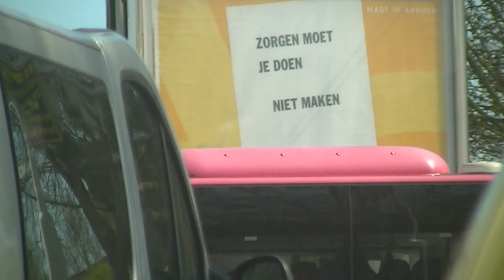Mondkapje Mondmasker Lied ( Corona Covid Maatregelen ) Volg at @raplionjaylion and support d channel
Lockdown  avondklok Spertijd Maatregelen. Zoek de informatie op en stel de juiste vragen

BAAT HET NIET, DAN SCHAADT HET WEL !

DE RISICO’S VAN HET DRAGEN VAN EEN MONDKAPJE ZIJN:

FYSIEK
* Zuurstoftekort in weefsels (o.a. hersenen)
* Inademen eigen afvalstoffen (CO2)
* Giftige microdeeltjes mondkapjes inademen
* Verminderde werking immuunsysteem
 (vatbaar voor ziektes en infecties)
* Hoofdpijn / Duizeligheid
* Misselijkheid
* Hyperventilatie / Benauwdheid

PSYCHOSOCIAAL
* Belemmering verbale- en
 non-verbale communicatie
* Verstoring persoonlijk contact
* Ontwikkelen schuldgevoel
* Groepsdruk (meelopen of eigen
 keuzes maken)
* Gevoel van machteloosheid
 (niet in vrijheid jezelf kunnen zijn)

MILIEU
Elke maand worden er wereldwijd 129 miljard mondkapjes gebruikt en uit onderzoek van het Libera Project blijkt dat mondkapjes zo’n 400 jaar op de aarde blijven rondzwerven als ze niet op de juiste manier worden verwerkt bij het afval, zo schreef de Spaanse nieuwssite Efe Verde dinsdag.